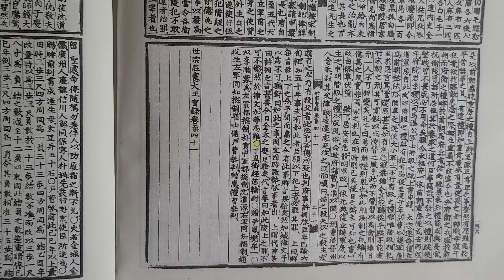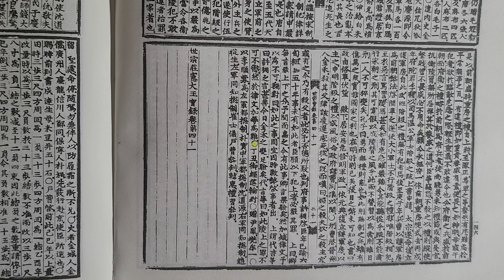무작정 실록 읽기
세종실록 권41  10년 9월 을해 ㅡ 정축조